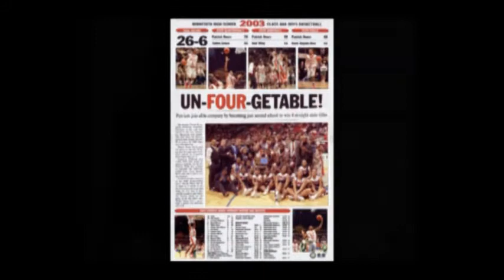High School Girls Basketball: Providence Academy vs. Richfield